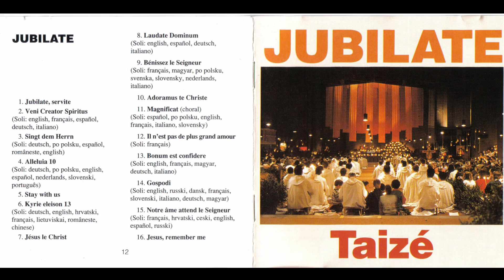Jubilate / Taize songs / The best of Taize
Jubilate  / A Songs for meditation and prayer from the Taizé Community.
Recorded at Taizé in 1991
Enregistré à Taizé en 1991
Aufgenommen 1991 in Taizé

1. Jubilate, servite
2. Veni Creator Spiritus
3. Singt dem Herrn
4. Alleluia 10
5. Stay with us
6. Kyrie eleison 13
7. Jésus le Christ
8. Laudate Dominum
9. Bénissez le Seigneur
10. Adoramus te Christe
 11. Magnificat (choral)
12. Il n’est pas de plus grand amour
13. Bonum est confidere
14. Gospodi A
15. Notre âme attend le Seigneur
16. Jesus, remember me.

1991. 56 minutes.
CD, ref.: T 554. Les Presses de Taizé, Harmonia Mundi nandi bv.
CD, ref.: T 554. Les Presses de Taizé, Naïve, Paris